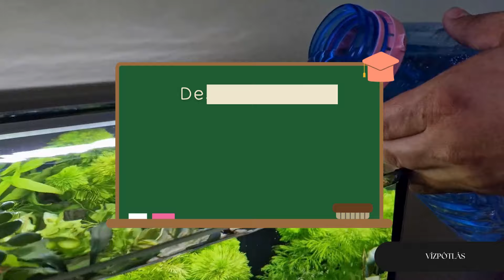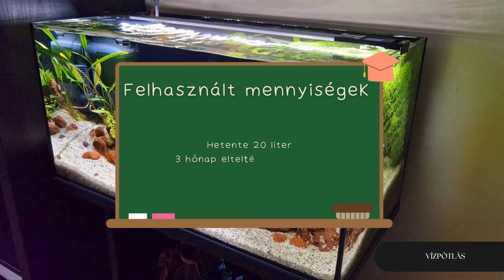Akvárium karbantartása - 2 rész: első szűrő pucolás, növény metszés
Ebben a részben Zsolt megmutatja, hogyan kell helyesen kitisztítani a szűrő szivacsát, és megejti az első növény metszést is.